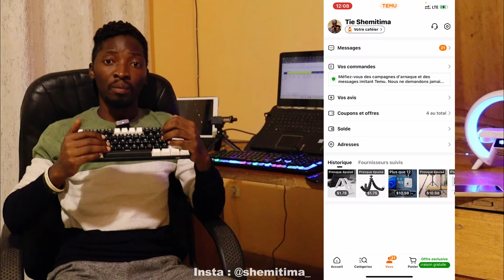J'ai acheté sur TEMU : Livraison de mes produits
Si vous regardez cette vidéo sur téléphone, cliquez sur ce lien ►🔗
installez l'application, enregistrez-vous et entrez le code [ dpw2938 ] dans la barre de recherche pour obtenir, pour les nouveaux utilisateurs, 100euros en lot de coupons.
◼️ Si vous regardez cette vidéo sur ordinateur, vous pouvez scanner le Qr-code dans la page dédiée pour télécharger l'application, puis entrez le code [ dpw2938 ] dans la barre de recherche.

✨✨TOUTE MA SÉLECTION EST ICI ! ✨✨
🎁 Livraison gratuite et retours gratuits sous 90 jours.
Dans l'attente de votre retour, je vous souhaite une agréable journée ! 😘

J'ai recu une meilleure selection des produits sur Temu

Utilisez le ccode : dpw2938

✅ -90% sur sélection
(Limité à 100pc en France.)

Salut moi c'est Shemitima, je partage des business en ligne pour se lancer dans l'entrepreneuriat et gagner de l'argent sur internet.